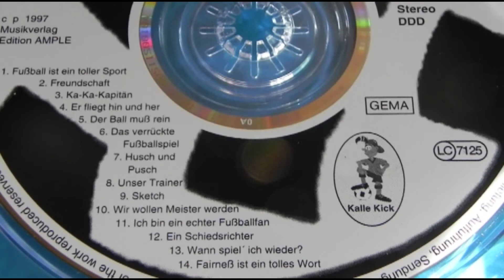LIED Wir wollen Meister werden, CD Fußballfieber mit Kalle Kick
Ein neuer Hit von Kalle Kick, gesungen von Roland Klausmann:
"Wir wollen Meister werden!"
INHALT der Audio-CD mit Liedern rund um den Fußball:
  1   Fußball ist ein toller Sport
  2   Freundschaft, darauf kommt es an
  3   Ka-Ka-Kapitän (Mittelfeldlied)
  4   Er fliegt hin und her (Torwartlied)
  5   Der Ball muss rein (Stürmerlied)
  6   Das verrückte Fußballspiel
  7   Husch und Pusch, der Ball ist weg (Verteidigerlied)
  8   Unser Trainer ist ein Mensch
  9   Sketch zur Meisterschaft
10   Wir wollen Meister werden
11   Ich bin ein echter Fußballfan
12   Ein Schiedsrichter
13   Wann spiel ich wieder? (Ersatzspielerlied)
14   Fairness ist ein tolles Wort
Weitere Gratis-Demos dieser neuen Fußball-Lieder
Auch erhältlich als Audio-CD (Bestell-Nr. 211801)
und als Download (Bestell-Nr. 211801D).